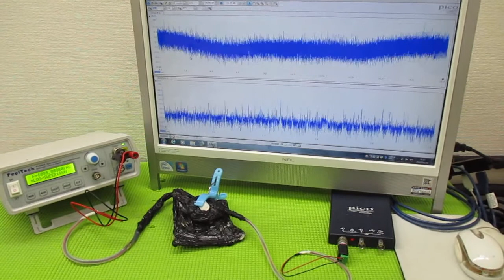超音波と表面弾性波 ultrasonic-labo